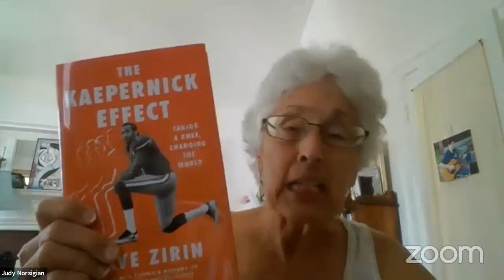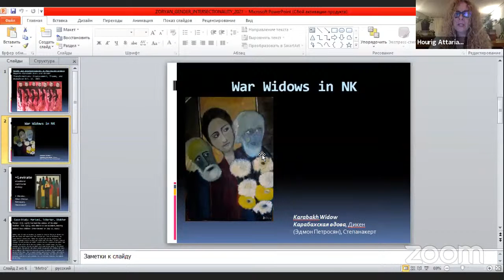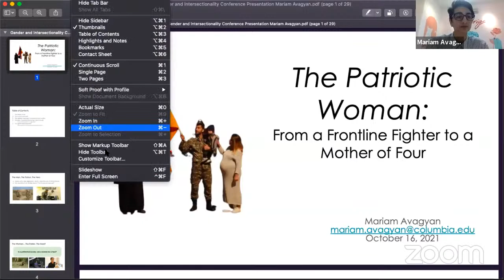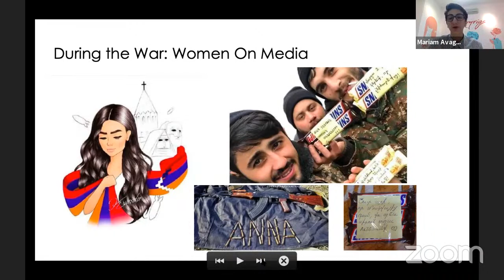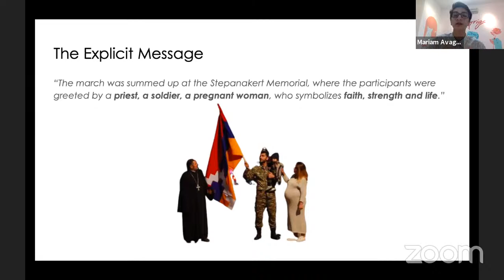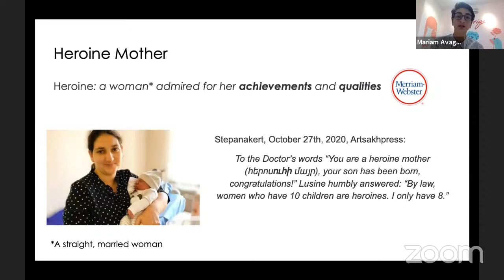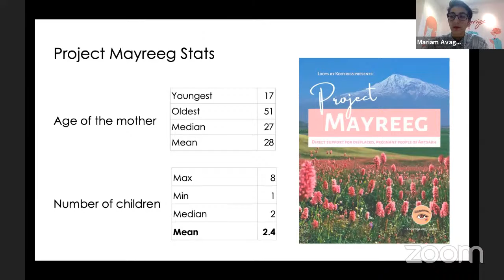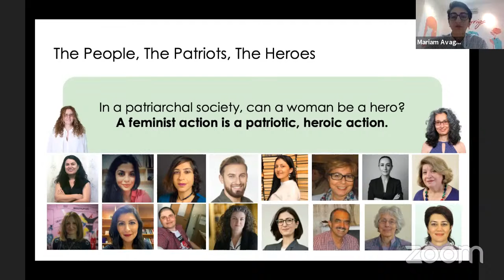Gender and Intersectionality in Post Soviet Armenia